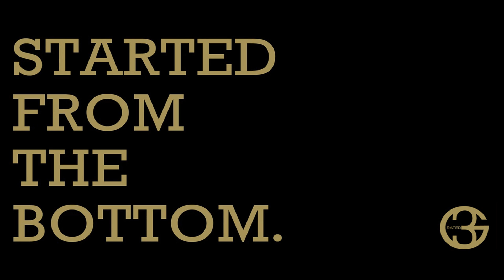Drake - Started From The Bottom (Official Video) (Remix By Shado)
Drake - Started From The Bottom (Official Video)

Shado hops on Drake's new release to give his spin on starting from the bottom.